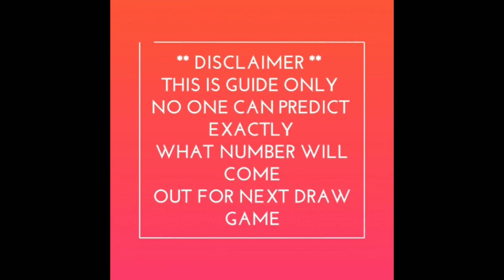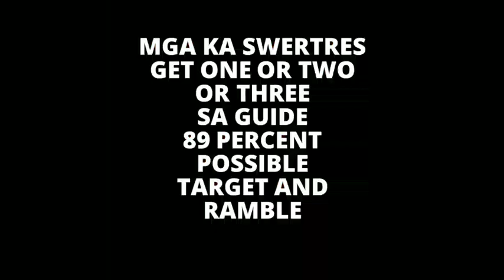SWERTRES HEARING FOR TODAY December 22 2020 TUESDAY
SWERTRES HEARING FOR TODAY
Tagging.
LIVE PCSO 9:00PM LOTTO DRAWS 2020
LIVE PCSO 4:00PM LOTTO DRAWS 2020
LIVE PCSO 11:00 AM LOTTO DRAWS 2020
3D SWER3 LOTTO RESULTS 2020
2D-Ez2 LOTTO RESULTS 2020
6D PCSO LOTTO RESULT 9PM 2020
4D PCSO LOTTO RESULT 9PM 2020